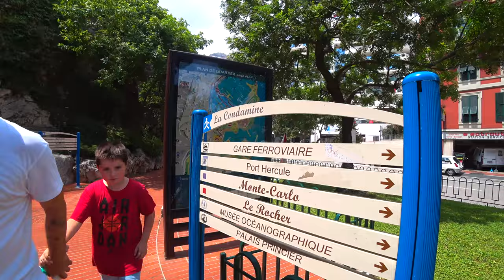Ceva important de făcut : scoate un pensionar din zona lui de confort și trimite-l într-o călătorie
🇫🇷 Cannes - Nice - Monaco 🇫🇷